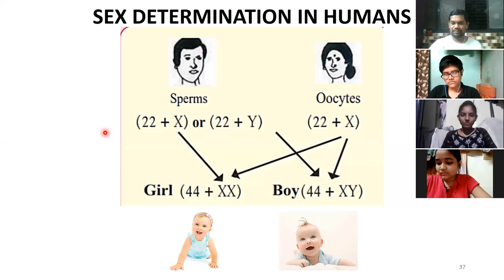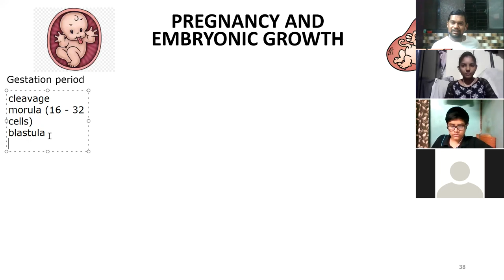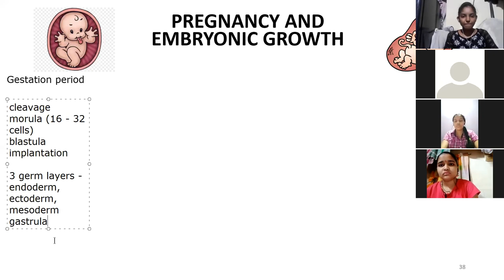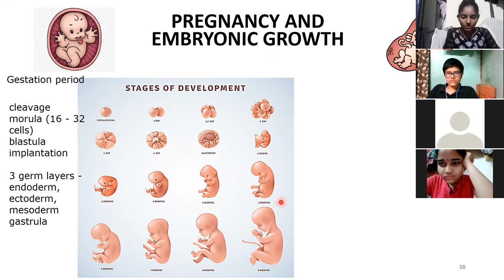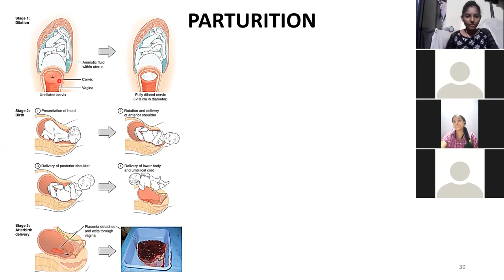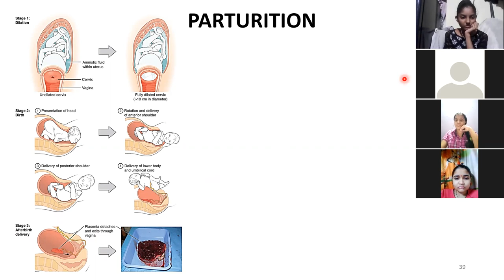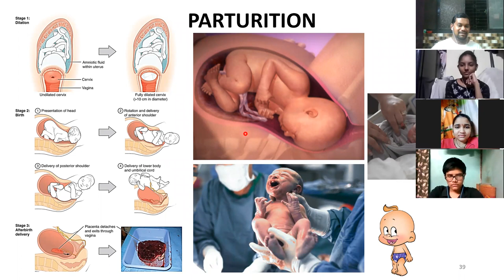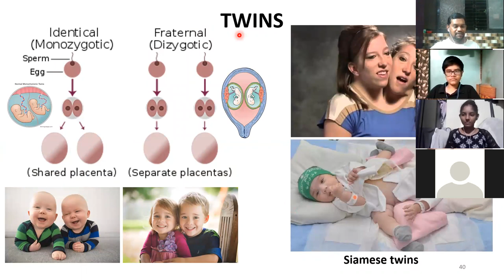Human Reproduction - Pregnancy & Embryonic development, Parturition, Twins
10th Sci - Life Processes-II